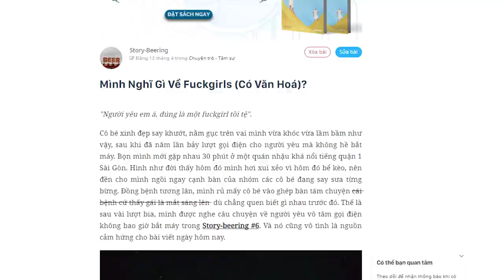Một vài suy nghĩ về "Phắc gơn" | Story-Beering | QUAN ĐIỂM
"Cô bé xinh đẹp say khướt, nằm gục trên vai mình vừa khóc vừa lầm bầm như vậy, sau khi đã năm lần bảy lượt gọi điện cho người yêu mà không hề bắt máy. Bọn mình mới gặp nhau 30 phút ở một quán nhậu khá nổi tiếng quận 1 Sài Gòn.
Hình như đời thấy hôm đó mình hơi xui xẻo vì hôm đó bể kèo, nên đền cho mình ngồi ngay cạnh bàn của nhóm các cô bé đang say sưa từng bừng. Đồng bệnh tương lân, mình rủ mấy cô bé vào ghép bàn tám chuyện cái bệnh cứ thấy gái là mắt sáng lên dù chẳng quen biết gì nhau trước đó. Thế là sau vài lượt bia, mình được nghe câu chuyện...

Kênh Spiderum Giải Trí đã có Podcast, nghe tại đây:
Bài viết: Mình Nghĩ Gì Về Fuckgirls (Có Văn Hoá)?

Một vài suy nghĩ về ""Phắc gơn""| SPIDERUM | Story-Beering | Góc Drama
Giọng đọc: Khánh Linh
Editor: Pinkdot

Những nội dung liên quan:
NÓI XẤU thế nào cho đúng?

 • NÓI XẤU thế nào c...
Những Lời Nói Vô Nghĩa

 • Những Lời Nói ...
Thành Công: KẺ THÙ CỦA TUỔI TRẺ?

 • Thành Công: KẺ TH...